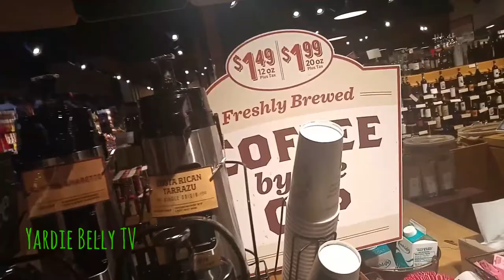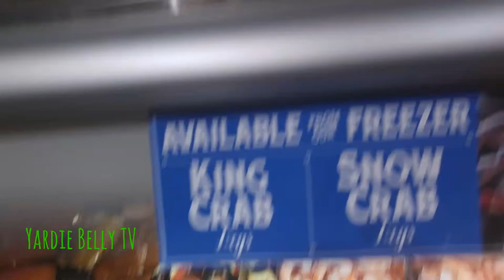Delicious SMOKED SALMON on BAGELS with JERKED CREAM CHEESE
I've always wanted to use Cream Cheese in a different way and this is a great way to do it. Here's my Jerked Cream Cheese with Smoke Salmon on a bagel. It was very good y'all!!